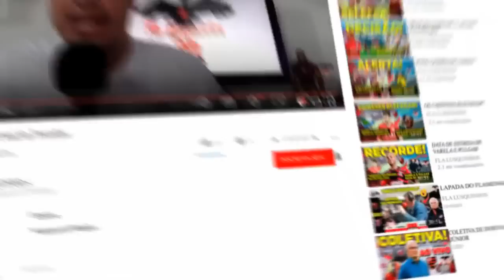DIRIGENTES DO FLAMENGO EMBARCAM RUMO A ARGENTINA EM BUSCA DE MAIS REFORÇOS NOVO CAPITÃO NO MENGÃO E+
👌🏻 💥 SEJA PARCEIRO DO CANAL FLA LUSQUINHOS E TORNE-SE MEMBRO à partir de

Identificador: @FlaLusquinhoss

📩 Deseja fazer parceirias ou ativar a sua marca em nosso canal ?